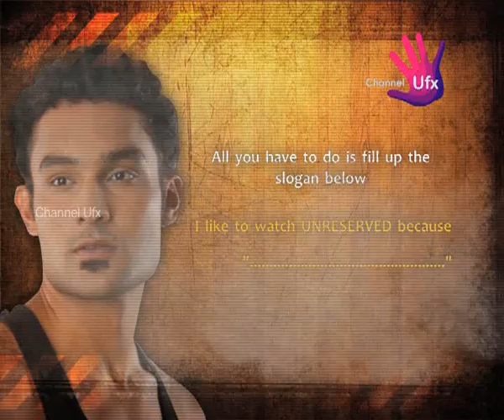UNRESERVED OFFROAD - DIWALI SPL. EPISODE - PART 3-- A Channel UFX Presentation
UNRESERVED OFFROAD  DIWALI SPECIAL EPISODE -- A Special episode made for DIWALI
In this episode 2 teams each of 3 contestants, participate and compete in an exclusive game in trekking which is never attempted before.
Catch the thrilling and adventurous race between the two teams exclusively on this episode of UNRESERVED OFFROAD